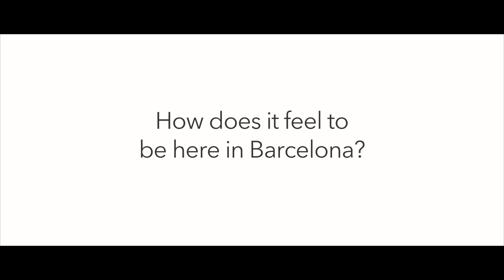Coding, creativity and caffeine - SunGard Coder Cup kicks off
The 11 finalist teams competing in this year’s Global Coder Cup have arrived in Barcelona ready to innovate.